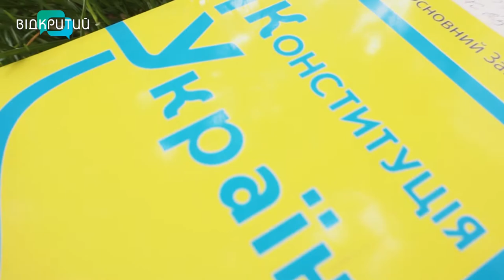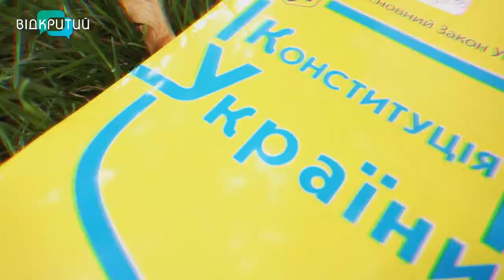Конституції України – 26!